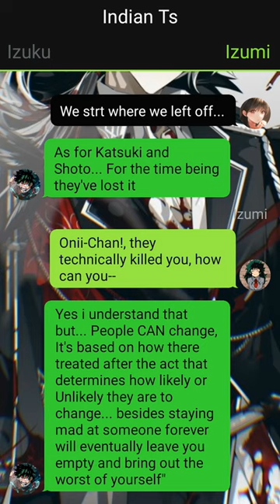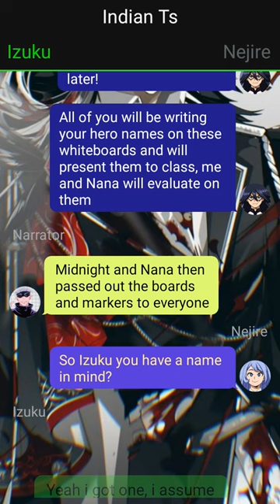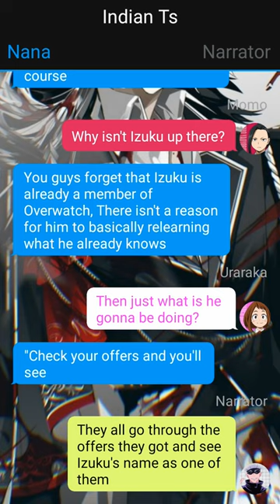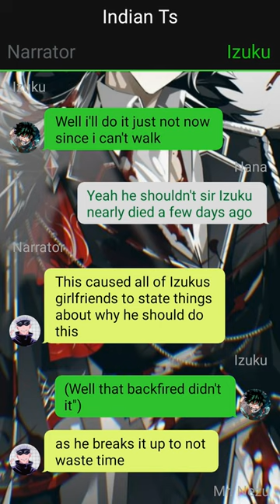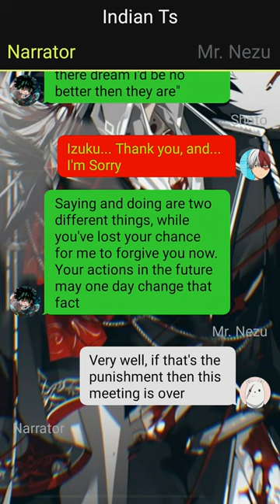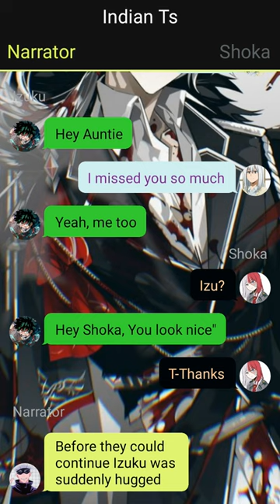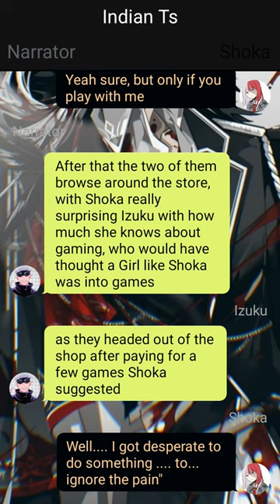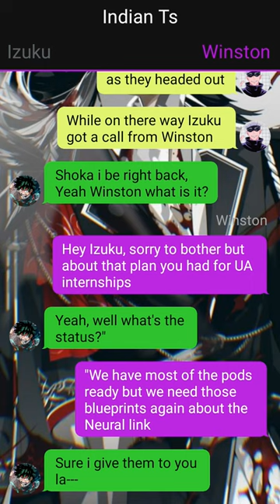Op Neglected Forgotten Deku Texting Story //Pt~4// Izuku X Harem //